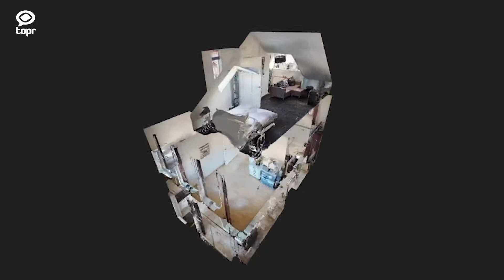2onder1kapwoning in Oosterhout | Parelmoervlinder 12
In de Vlindervallei, op een mooie en kindvriendelijke locatie gelegen, ruime twee onder een kapwoning met kwalitatief hoogwaardig afgewerkte salon/praktijkruimte! (met eigen toegang), stenen berging en achterom. Verkocht via Verbrugge Makelaardij in Oosterhout.

De woning is goed onderhouden en is in jaren '30 architectuur gebouwd in een bosrijke en rustige omgeving en op korte afstand van het centrum gelegen. De achtertuin is mooi aangelegd, voorzien van tuinverlichting en een riante overkapping met een tweetal lichtkoepels, waar het heerlijk vertoeven is.
Uitvalswegen, de bossen van de 'Vrachelse Heide' en diverse (basis)scholen zijn op loopafstand bereikbaar.

Indeling:

Begane grond:
Zij/entree, hal met trapopgang naar de eerste verdieping, geheel licht betegeld toilet met vrij hangend closet en fontein, meterkast en garderoberuimte, riante L-vormige living, voorzien van een erker aan de voorzijde, getrommelde tegelvloer, openslaande tuindeuren naar het overdekte terras en de open keuken.
De keuken heeft een stucwerk plafond, is in een hoek opgesteld en is voorzien van diverse inbouwapparatuur: kookplaat, combi-magnetron, vaatwasmachine, koelkast , afzuigkap.
Het geheel is verder voorzien van kastruimte en lades. Ook vanuit de keuken is er toegang tot de achtertuin.

Salon:
De voormalige garage is hoogwaardig afgewerkt en is omgevormd tot een kap-nagelsalon. De ruimte is optimaal geïsoleerd en is voorzien van een Centrale Verwarming, inbouwverlichting, warm en koud wateraansluiting, wastafel, internetaansluiting, stucwerk plafond met inbouwspots, een tegelvloer, en een pui met glas en loopdeur aan de voorzijde.

Stenen berging:
Volledig geïsoleerd met 2 aparte groepen, voorzien van verwarming en een plafond met inbouwspots.

Eerste verdieping:
Overloop met daglichtinval door het zijraam, trapopgang naar de tweede verdieping en toegang tot een drietal slaapkamers met paneeldeuren en laminaatvloer, De Masterbedroom, gelegen aan de voorzijde is voorzien van rolluikken.
Ruime, betegelde badkamer met plafond voorzien van inbouwspots, voorzien van ligbad, aparte douchecabine, vaste wastafel en toilet.

Tweede verdieping:
Overloop met daglichtinval door het zijraam, was/cv-ruimte met aansluitingen ten behoeve van de wasapparatuur en opstelplaats van de cv-combiketel en de warmte terugwin unit (WTW-installatie). De wasruimte is voorzien van een Velux-dakraam.

Ruime zolderslaapkamer met een dakkapel aan de voorzijde en een velux-dakraam, bergruimte achter knieschotten.

Tuin:
De achtertuin is mooi aangelegd en voorzien van tuinverlichting. De riante overkapping met een tweetal lichtkoepels is verwarmd en een tv kijken behoort tot de mogelijkheden. Er is namelijk een TV-aansluiting. Zowel in de voor- als achtertuin zijn er diverse stroompunten.

Algemeen:
- Mogelijkheid voor beroep/kantoor/praktijk aan huis.
- Optimaal geïsoleerd en voorzien van een groen energielabel A.
- Parkeergelegenheid voor een tweetal auto's op eigen terrein.
- Alle slaapkamers (4 maar liefst) zijn voorzien van een TV-aansluiting